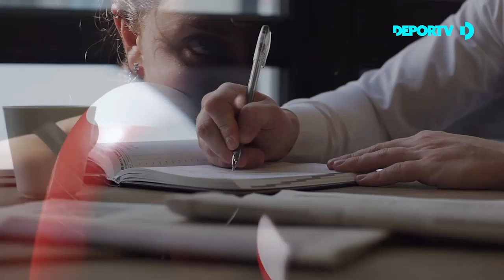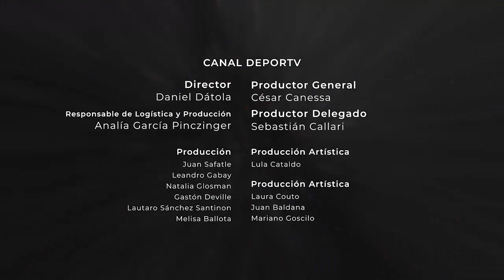EscuelaDeBoxeo - Capítulo 10 - Estilos boxísticos - Sergio "Maravilla" Martínez y Yésica Bopp